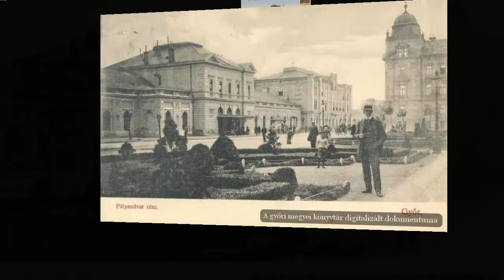Digitális könyvtárunkból: Üdvözlet Győrből! - A pályaudvar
A Bécset Győrrel összekötő vasút építésének gondolata már 1836-ban felmerült. A vasútvonal 1855-ben készült el, az állomás első felvételi épületét is ekkoriban adták át. Az épület a 19. század végéig magányosan állt a Vásártér mellett, a környéket csak ekkoriban építették be. A megnövekedett utas és teherforgalom szükségessé tette a főépület bővítését és további épületekkel való kiegészítését.   Az 1892-ben kezdődő munkálatok terveit Pfaff Ferenc, a MÁV mérnöke készítette. 1892. május 22-én megnyíltak az új váróhelyiségek és az éttermek a régi állomásépület bal oldalán, majd az új indóház és a főposta. 1895-ben kiépült a háziperon és két szigetperon az aluljáróval, mely a történelmi Magyarországon elsőként alkalmazott megoldás volt. A fedett peronok vasmunkálatait Prettenhoffer Imre győri lakatos cége készítette el, a föld- és kőművesmunkákat Buresch Lipót vállalkozó, az asztalosmunkát Galgóczy Ferencz győri iparos végezte el. 1896-ban csokoládé-, gyufa- és cukorárusító automatát állítottak fel a pályaudvaron. A II. világháborúban a vasútállomás több bombatalálatot kapott, az állomásépületek is súlyosan megsérültek és lebontásra kerültek. Az új állomásépületet 1958-ban adták át. (Készítette: Galambos Krisztina)